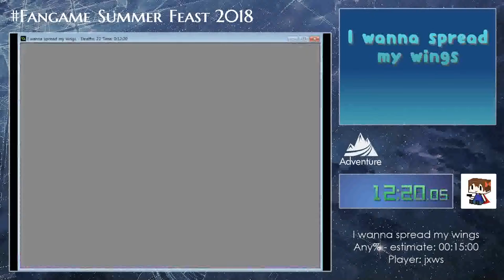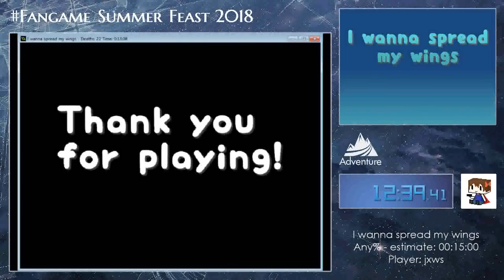【FASF2018】Run 13 - I wanna spread my wings Any% by jxws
Fangame Summer Feast is an event like Fangame Marathon in China.